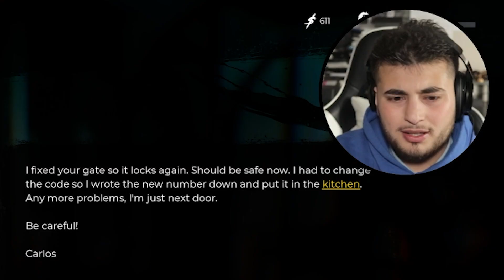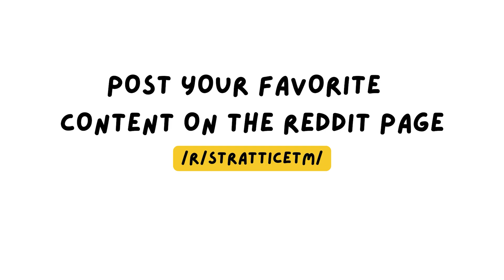Escape the Island or Die Trying in Dead Island 2 - The Best Open World Zombie Game! [OUT NOW]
Get ready for the ultimate zombie apocalypse experience with Dead Island 2! This highly-anticipated sequel is finally here, and it's better than ever. With stunning graphics, intense action, and a thrilling storyline, Dead Island 2 is sure to keep you entertained for hours on end.

As a fan of the original Dead Island game, I'm thrilled to be playing Dead Island 2 for the first time. I can't wait to explore the new maps and environments, fight off hordes of zombies, and uncover the secrets of the game.

But Dead Island 2 isn't just about survival. It's also about having fun and enjoying the ride. With a wide range of weapons, vehicles, and skills to unlock, you'll have everything you need to take on the undead and come out victorious.

So if you're a fan of zombie games, you won't want to miss Dead Island 2. It's the perfect combination of excitement, entertainment, and adrenaline-pumping action. Trust me, you won't be disappointed!

What's your most favorite part of the video?  Be sure to share your thoughts and opinions below on what you enjoyed.

Send Clips to StratticeTmReacts